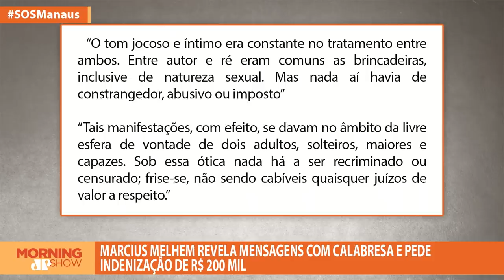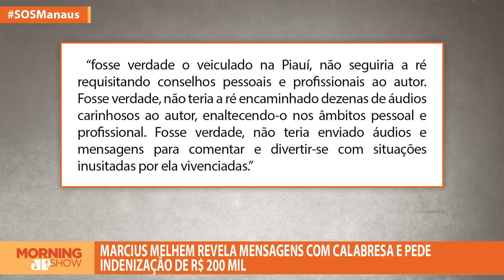MARCIUS MELHEM EXPÕE MENSAGENS E PEDE INDENIZAÇÃO A CALABRESA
Ex-diretor e humorista global, Marcius Melhem apresentou à Justiça mensagens de áudio e texto para tentar comprovar que ele e a atriz Dani Calabresa tinham uma relação de intimidade, e que o tratamento recebido por ela era incompatível com o de uma vítima de assédio. Melhem ainda pede uma indenização no valor de R$ 200 mil. Bancada comenta.